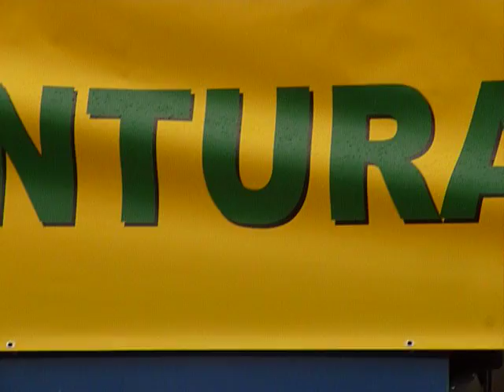TORNEIO DO SAMBA 2010 EINDHOVEN